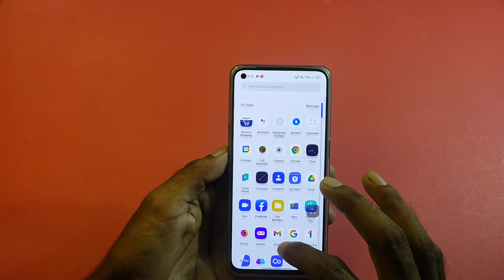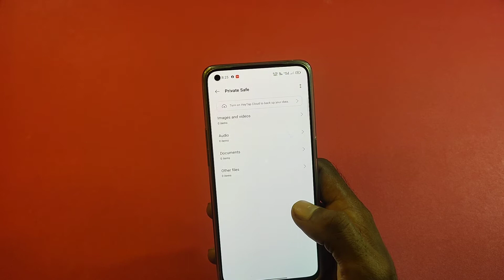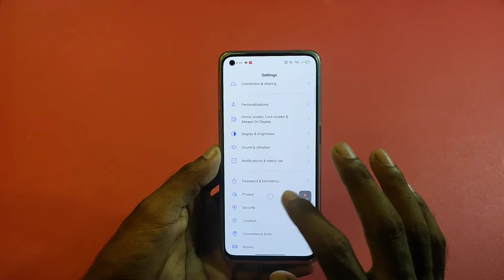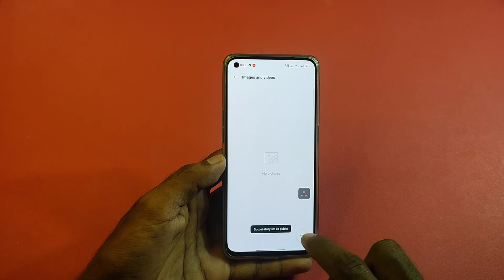How To Hide Photos And Video in Oppo Reno 6 Pro, Oppo Reno 6 Main Photo And Video Hide Keise Kare,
How To Hide Photos And Video in Oppo Reno 6 Pro, Oppo Reno 6 Main Photo And Video Hide Keise Kare, Oppo Reno 6 Pro mein photo and video hide kaise, photo and video kaise chhupaye in Oppo mobile